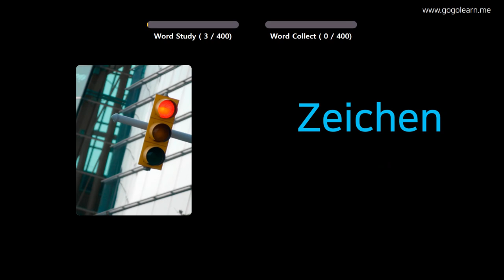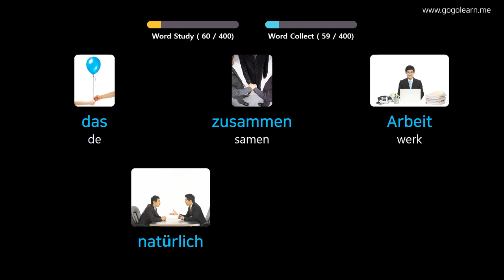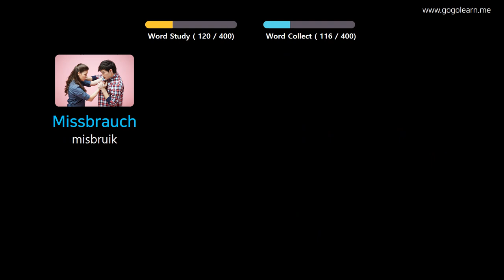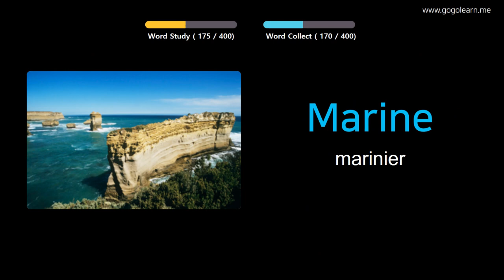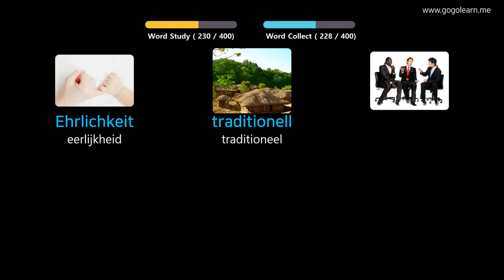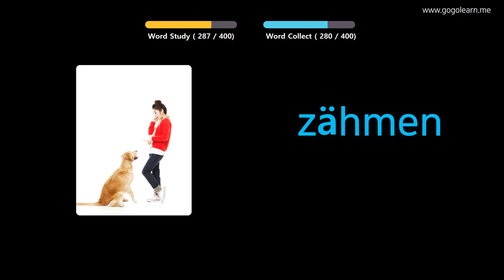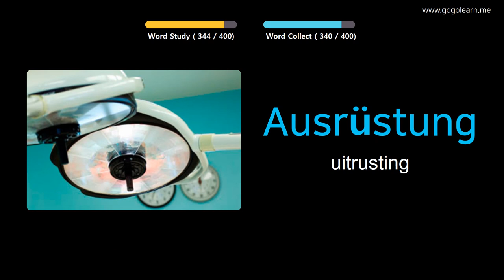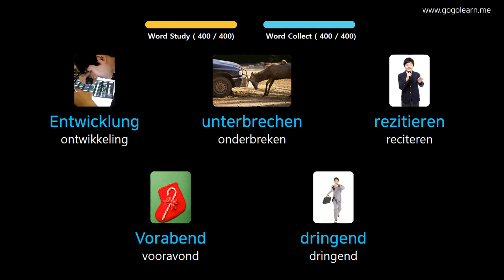Duitse Leren Door Middel Van Foto's |Duitse woordenschat Middelbare School 3 | Golearn